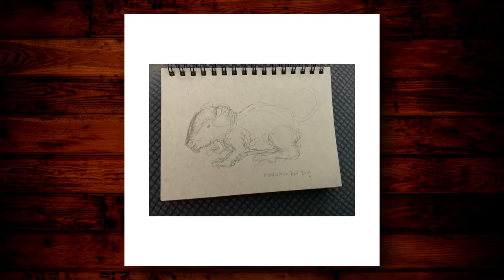Cryptid Painting Process: The Rochester Rat-Dog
I painted this cryptid as part of the CryptidInJuly2023 30-day art challenge. Here's the Rochester Rat-Dog.

According to the Cryptid Wiki: "The Rochester Rat-Dog is a creature that has been repeatedly sighted over a period of 2 years by a woman named Gwen Byrd and her family in Rochester, NY. She says she is afraid to go into parts of her home and that the creature may have dug tunnels into her walls. She knows it lives under her home, but not its full extent on her property, and fears it may pose a threat to her. It was first photographed by her granddaughter Chardine'e Hunt emerging from her house on Flora Street. It is described as a large, hairless rodent-like creature, covered in wrinkles. Byrd continually fills in the creature's holes in a vain attempt to stop it. In an effort to identify the odd creature, Byrd has reached out to Vera Gorbunova, an associate professor in the biology department at the University of Rochester."

Hi! My name's Jamie, and I'm an artist, Twitch streamer, and English professor. I primarily use my iPad Pro to create digital paintings on Procreate. While I love traditional art and oil painting, digital art is my go-to now because I live in a small apartment. While some artists are able to keep carpets and desks free of paint stains, I can't. I make ALL KINDS OF MESSES.

I also was diagnosed dermatomyositis at the age of 16, and I currently struggle with the effects of that and chronic skin picking (also known as excoriation disorder and/or dermatillomania). My content is about sharing how art intersects with my personal and professional life.

Through this channel, I hope to share my art with others and inspire hesitant artists to have fun while making art.
✨ A F F I L I A T E  L I N K S / C O D E S ✨

StreamBeats - "Serenity"